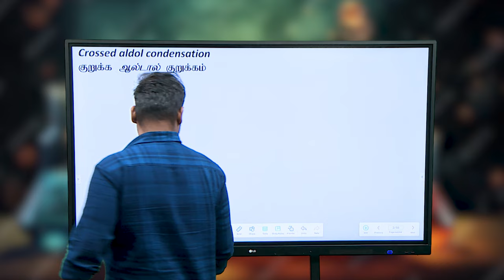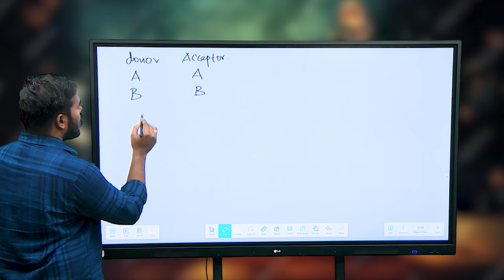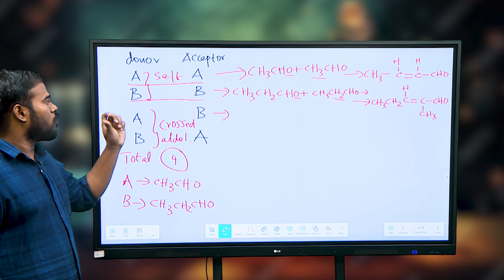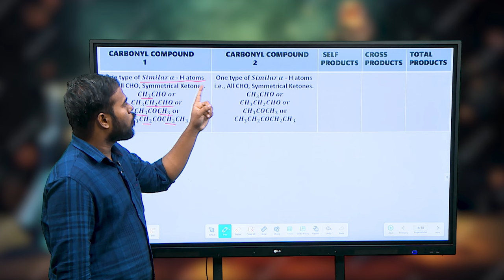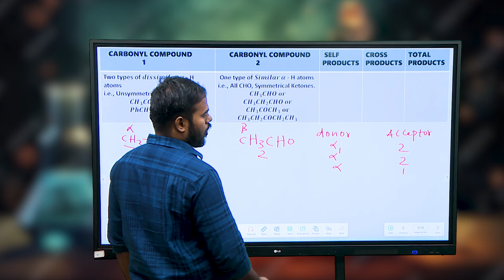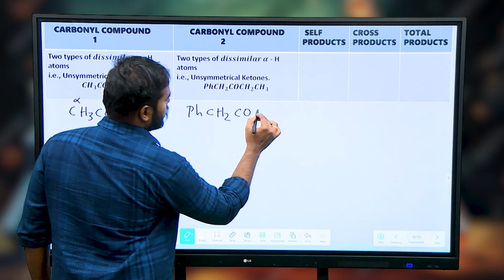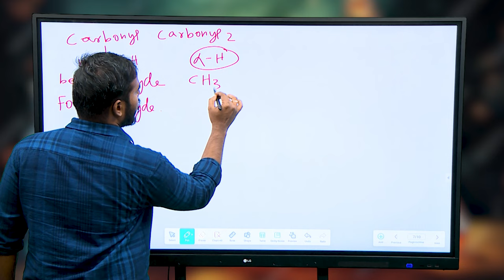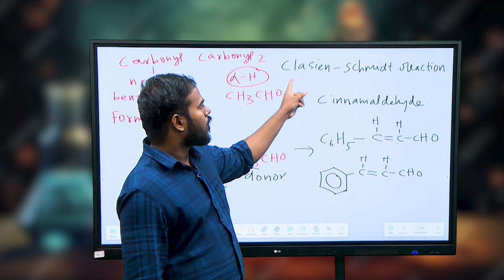TNGS JEE Mains-Chemistry -Aldehydes, ketones and acids 1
Chemistry - ALDOL CONDENSATION PART - II JEE Mains Concept & Problem Solving